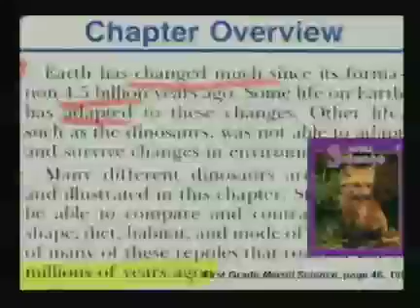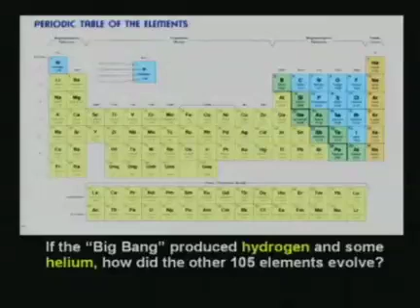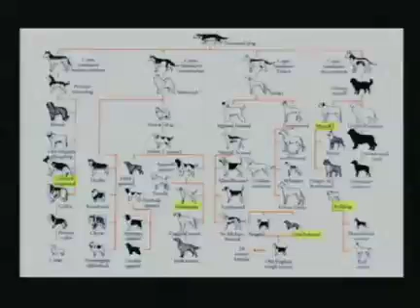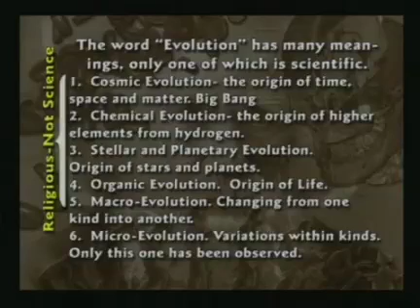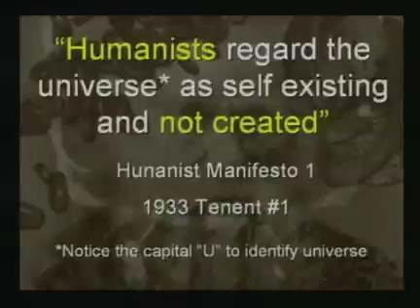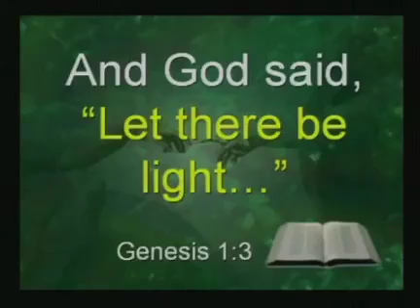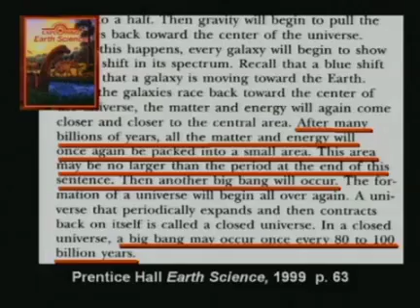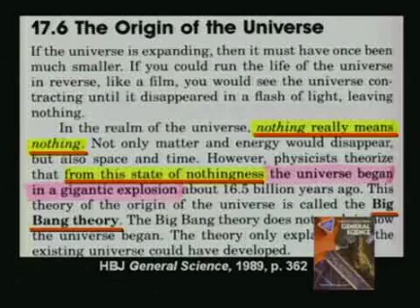(Kent Hovind) Creation Seminar 1 - Age of the Earth Part 3